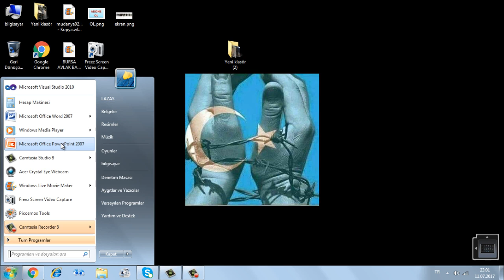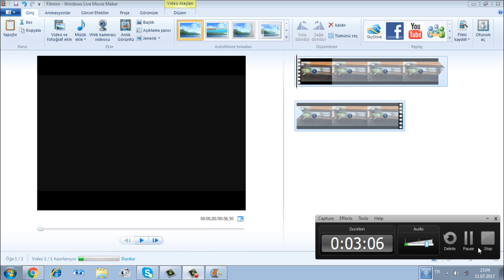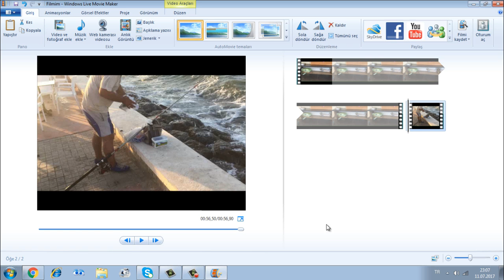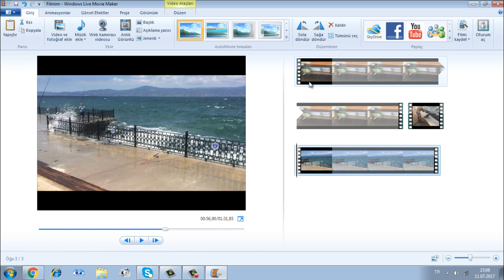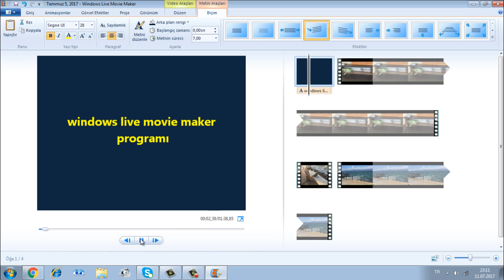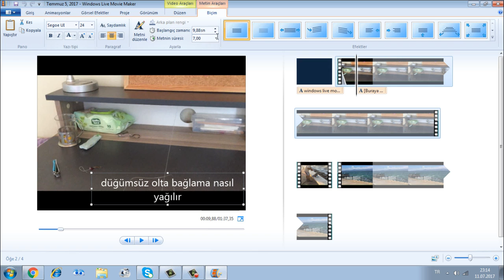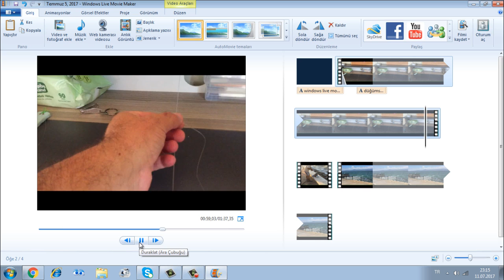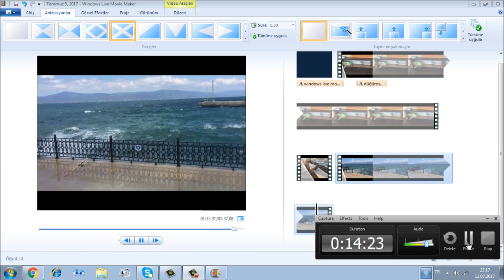ÇOK BASİT VİDEO DÜZENLEME PART1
YOUTUBE VİDEO AKTARMAK
ÜCRETSİZ VİDEO DÜZENLEME PROGRAMI
WİNDOWS LİVE MOVİE MAKER
ÇOK KOLAY VİDEO EDİTLEMEK